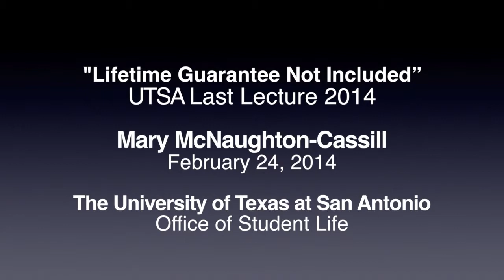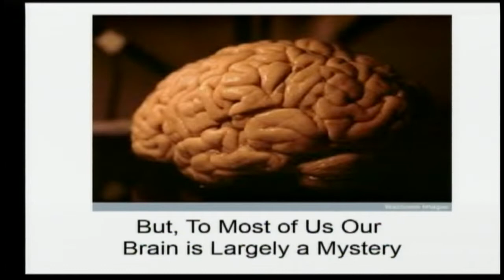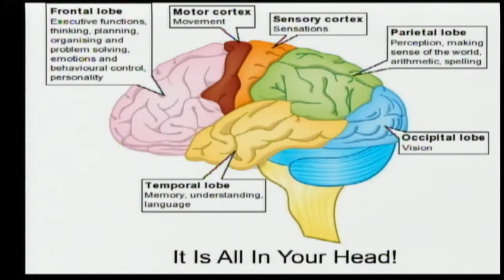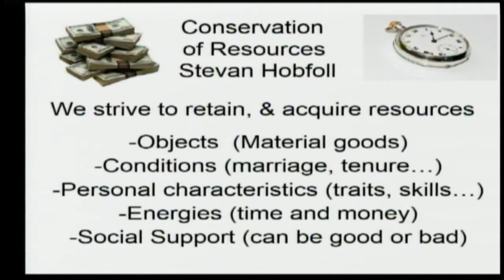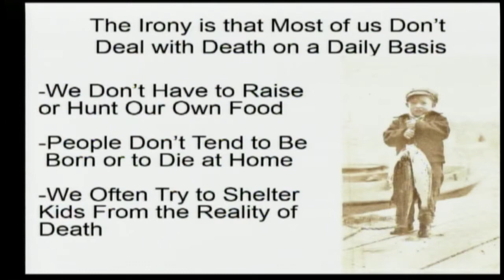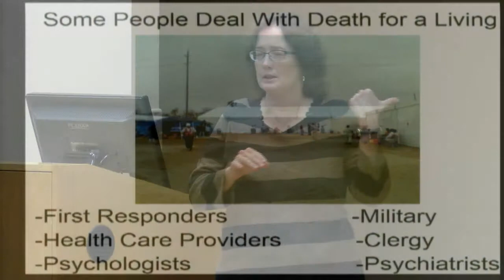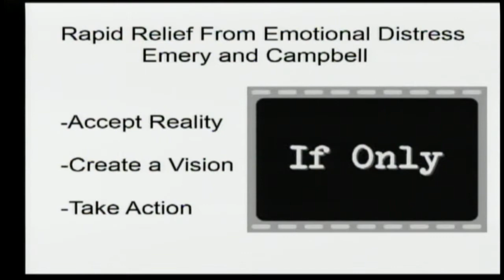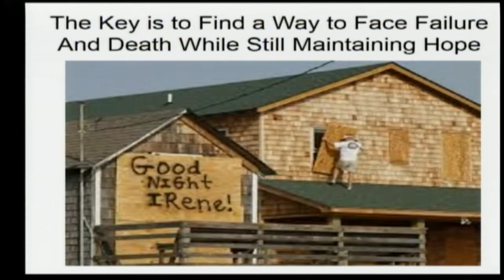UTSA Last Lecture 2014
This is a recording of the 2014 UTSA Last Lecture from Associate Professor of Psychology, Mary McNaughton-Cassill. The video was produced by UTSA Video Production Group on February 24, 2014.